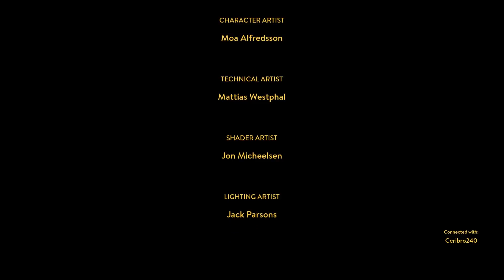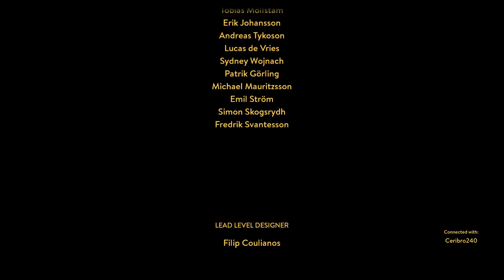#12 Finale | A Way out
Again sorry for the audio issues hopefully next game ill have it all sorted.